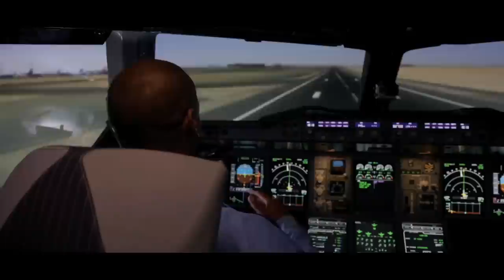Patrick Kisnorbo – Melbourne City FC – Simulator Challenge –Etihad Airways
Melbourne City Captain, Patrick Kisnorbo found out what it would be like to become a pilot in the Etihad Airways Simulator Challenge.

Find out about the Simulator Challenge: [link to blog]

View Damien Duff’s attempt: [link to next video]